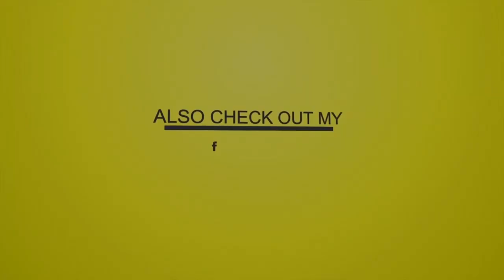DJ Madsilver - Dancehall Slam 22 (Mix 2020 Ft Ward 21, Capleton, Beenie Man, Mr. Lexx, Mr. Vegas)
DJ Madsilver - Dancehall Slam 22, Dreams Night Club Early Juggling (Mix 2020 Ft Ward 21, Capleton, Beenie Man, Mr. Lexx, Bounty Killer, Mr. Vegas, Mad Cobra, Cham, Elephant Man)